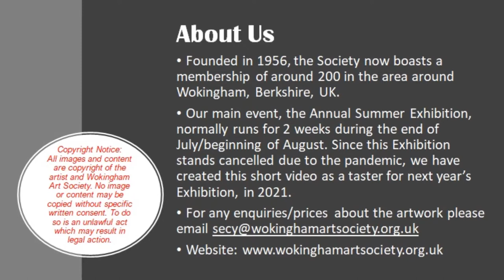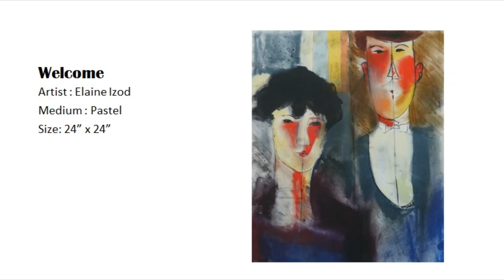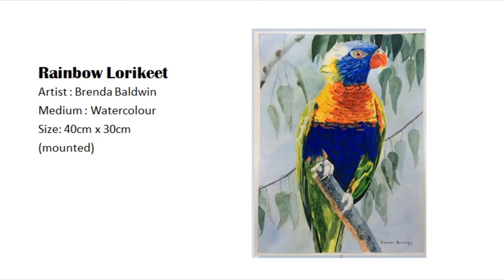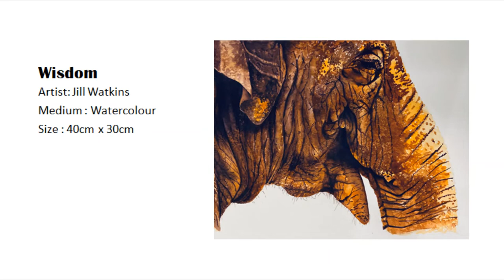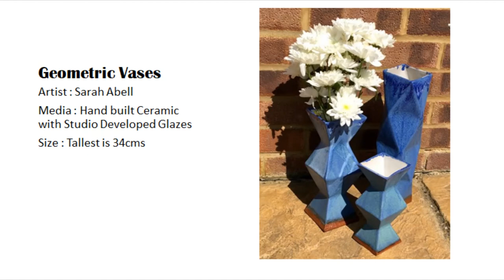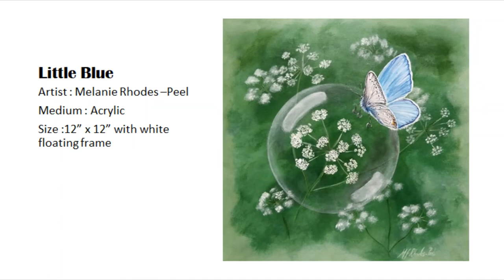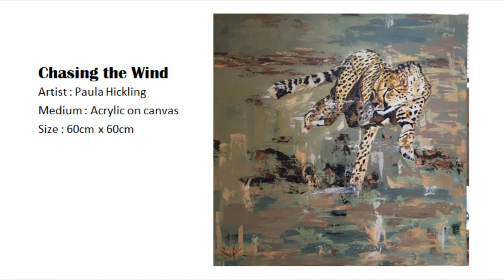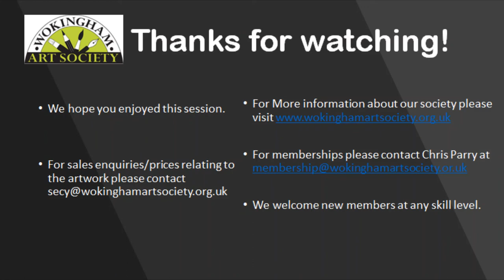Wokingham Art Society Online Art Exhibition 2020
Welcome to Wokingham Art Society's  Virtual Art Exhibition 2020. Our main event which is the Annual Summer Exhibition stands cancelled this year due to the pandemic. We have created this short video to showcase the fine work produced by our talented members. This also serves as a taster for next year's exhibition.
Founded in 1956 by a few local artists, we have have grown to over 200 members in the area around Wokingham, Berkshire, UK. We hold monthly demonstrations where we invite professional artists (Both Members and non-members are welcome). These are now cancelled but will resume once it's safe to do so. We welcome new members at any skill level.
Hope you enjoy this newsreel.

A few corrections : 1. The spelling of one of the paintings by Rod Jones - it should read ‘Tai Shan Schierenberg’ .
2. ‘Floral Burst’ has been painted by Mr Mohan Banerji; not Mohan Bannerji.